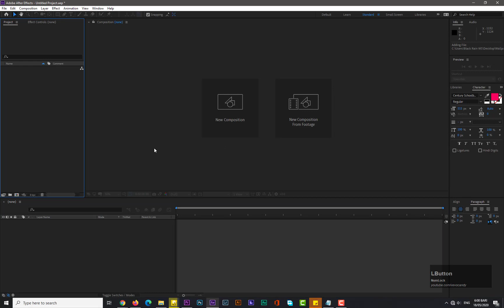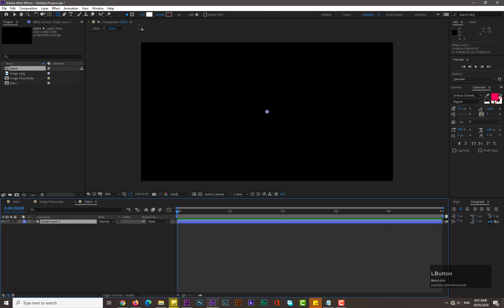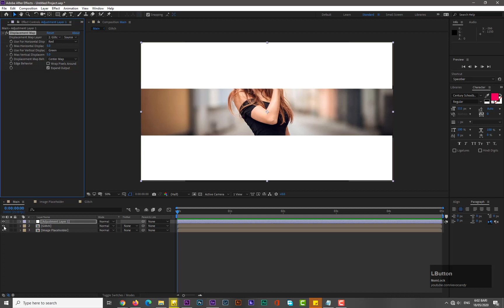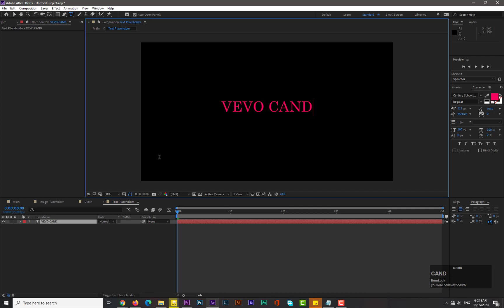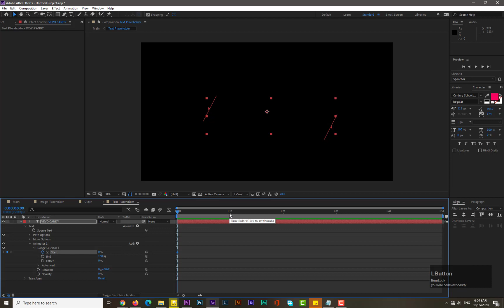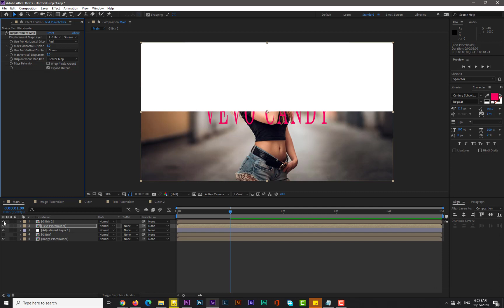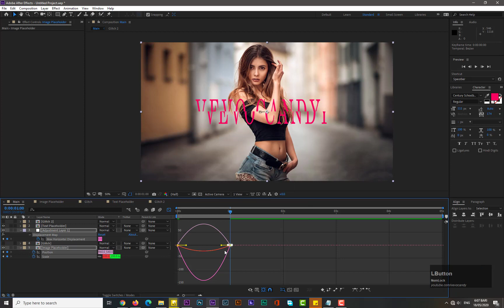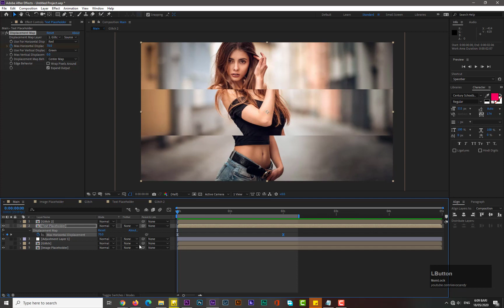After Effects Tutorials | Glitch Effect | AE | Vevo Candy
Get FREE source file. Ask me in comment section below.
Hello Guys!
Welcome to the Vevo Candy, in this After Effects tutorial, you will learn how I made the Glitch Effect. Its easy and interesting. Further if you feel any problem regarding this project or AE, don't hesitate to ask me in comment section below.
If you want source file of this project kindly ask me in comment section below.
Thanx.